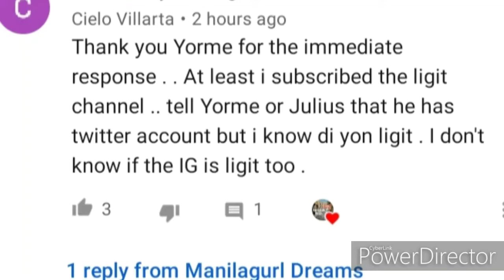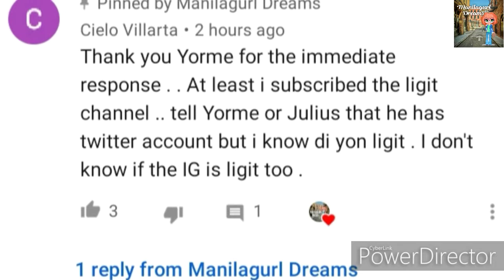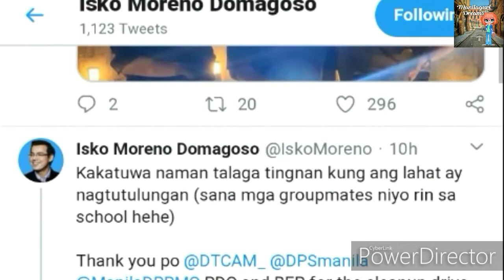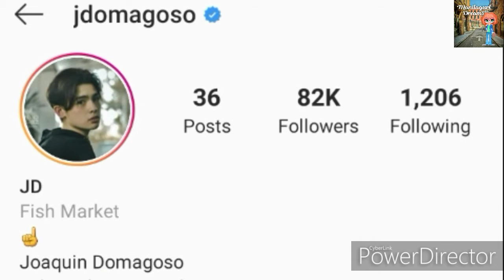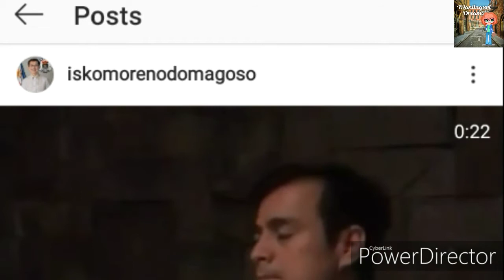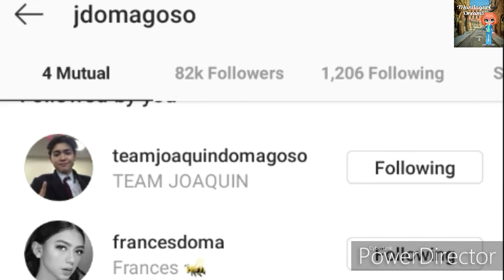Paano malalaman ang legit social media accounts ni Mayor Isko Moreno